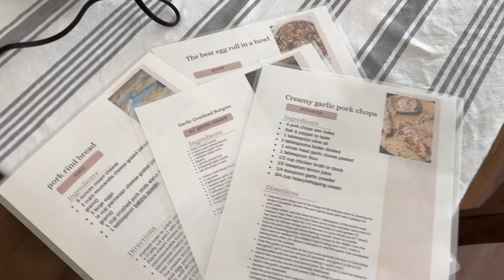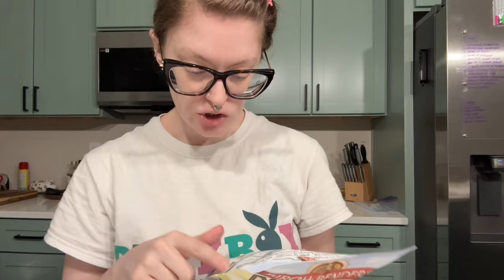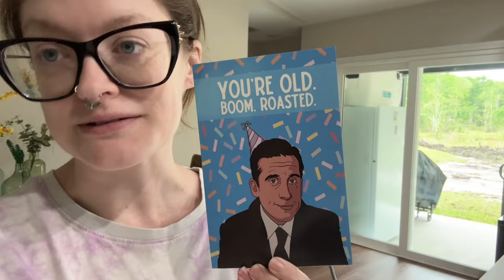First Homemade Coffee Creamer Fail | March 26-27, 2024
I do updates, polls and have become more active back over on my Instagram!

I have a food insta where you can quickly look up dates for past recipes I’ve made

Favorite kitchen things

Favorite baby things

Kevin’s favorite things

Favorite home stuff:
Our couch